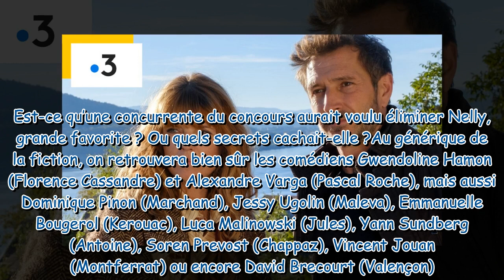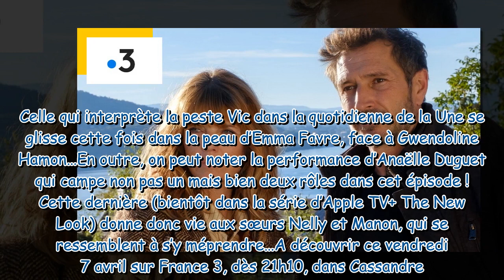Cassandre : la série accueille ce soir des stars d'Ici tout commence et Demain nous appartient !